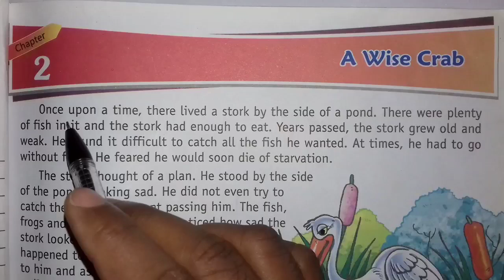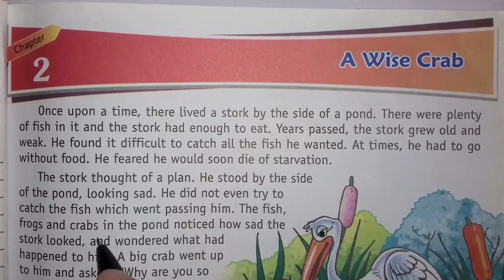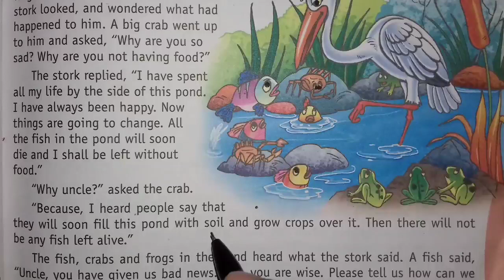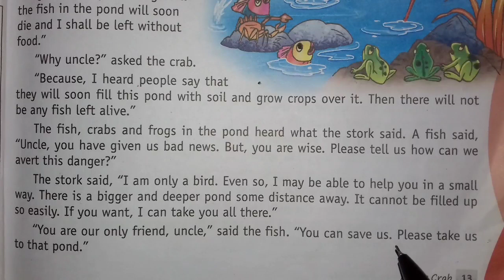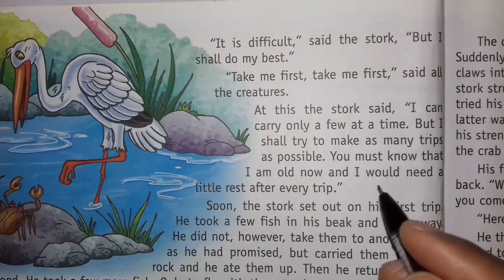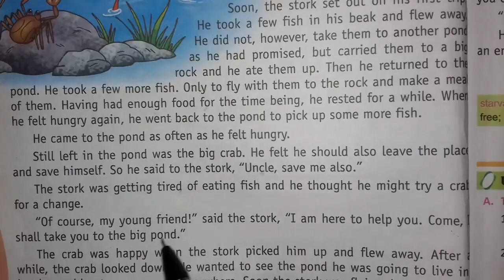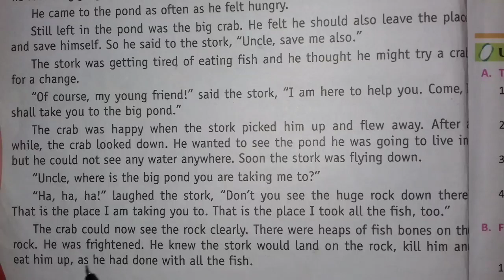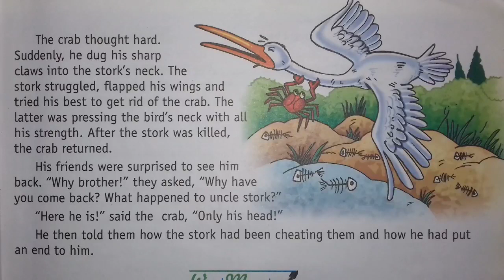The Stork and The Crab//English Story//English to Hindi Translation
In this video we learn English through any English story. Reading story is also one of the best ways to learn English.in this story you will learn lots of English words and understand the structure of the sentence.